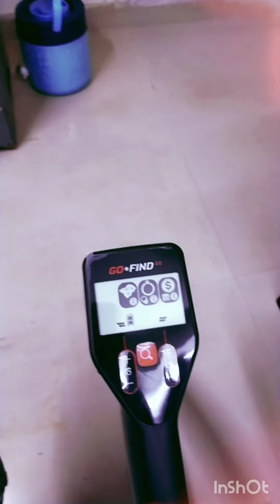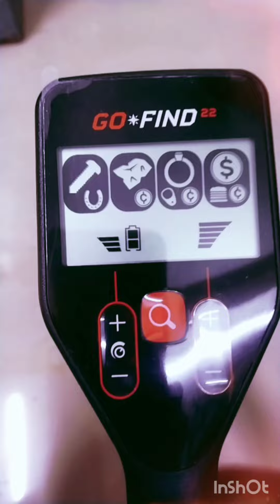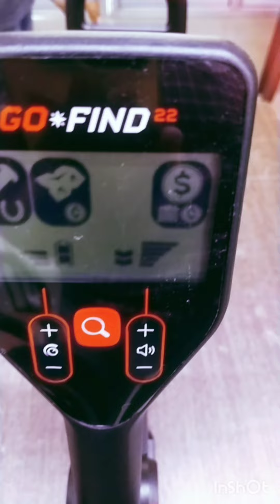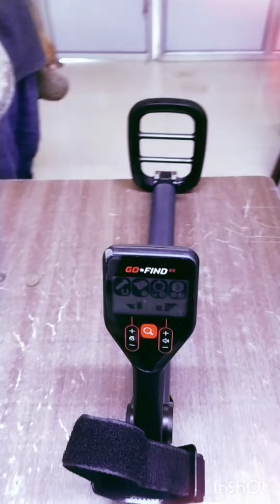go find 22 मेटल डिटेक्टर एकदम शानदार खजाना ढूंढने वाली मशीन 3से4 फीट गहरे